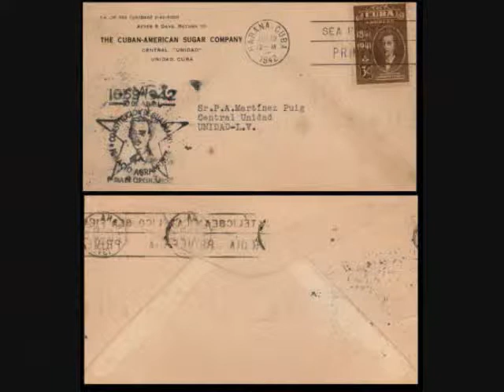HOMENAJE AL GENERAL IGNACIO AGRAMONTE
Con todo mi cariño y respeto para Amalia Agramonte